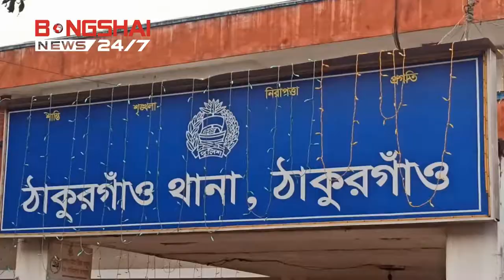Bangabandhu's Historic Speech On March 7 Has Shocked The World Ramesh Chandra Sen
Ramesh Chandra Sen, presidium member of Bangladesh Awami League and Member of Parliament for Thakurgaon constituency, said the historic March 7th speech of Bangabandhu Sheikh Mujibur Rahman, the greatest Bengali of all time and father of the nation, shocked the entire world.
He was speaking as the chief guest at Thakurgaon Sadar Police Station on Sunday evening, March 6, on the occasion of the historic March 7 and the celebration of receiving the final recommendation of the United Nations from Bangladesh LDC to a developing country.

Ramesh Chandra Sen said, no one has been able to give such a speech like Bangabandhu till today. He who has spiritual knowledge is ready to give this speech. Bangabandhu is the person through whom we worked for the independence of this country.

At this time, among others, the Deputy Commissioner. KM Kamruzzaman Selim, Superintendent of Police Jahangir Hossain, Civil Surgeon Mahfuzar Rahman Sarkar, District Awami League President and District Council Chairman Muha. Sadeq Quraishi, Sadar Upazila Chairman Arunanshu Dutta Tito, newly elected Mayor Anjuman Ara Bonya and other government officials, well-wishers and cultural activists were present.

Officer-in-Charge (OC) Tanvirul Islam presided over the function.

During the celebration, videos of Father of the Nation Bangabandhu Sheikh Mujibur Rahman's historic March 7th speech were presented through projectors, patriotic songs and dances were recited by local art groups and poems were recited.

Bangladesh Desk
Bongshai News.